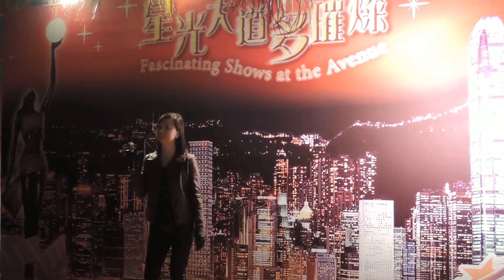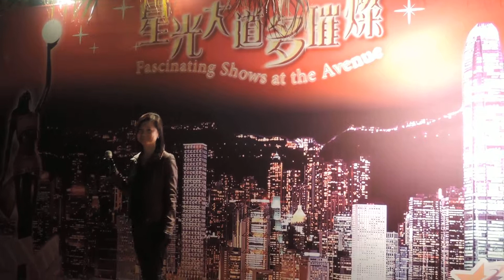Civilized culture - Singing 舞女 (150114 DSCN2257)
Avenue of Stars, Tsimshatsui; Wonderful...

{ "人生如一場夢... Life is like a dream..." }